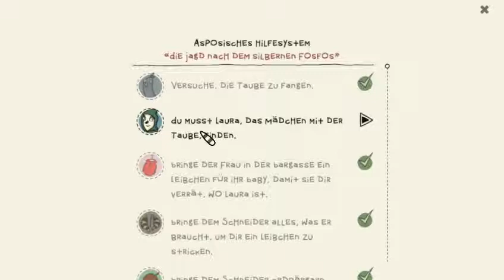Lets Play The Inner World! Teil 9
Über ein Kommentar würde ich mich sehr freuen. :-)

INFO: Auch bei diesem LetsPlay handelt es sich um ein Point’n’Klick Spiel. Wir erleben eine kleine, nette Story in einer handgezeichneten Welt. Mit nichts als dem Mauszeiger können wir die Figur steuern und müssen knifflige Rätsel lösen. Wer Gomo gesehen hat weiß um was für ein Spiel es sich dreht.